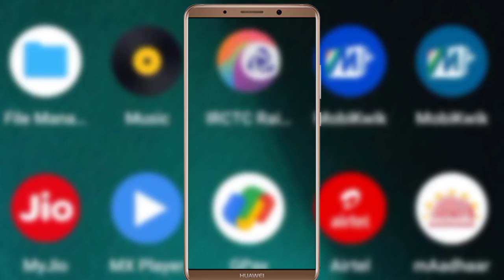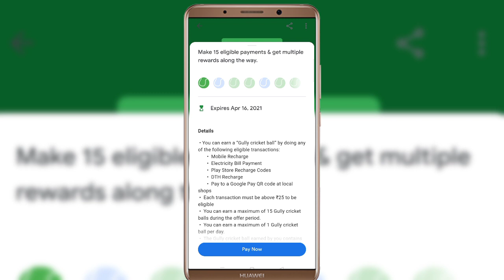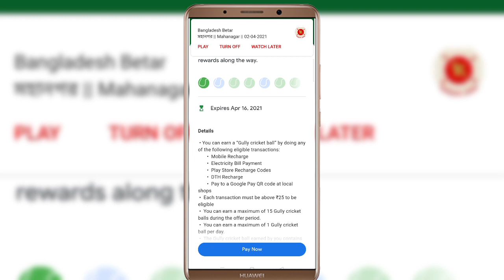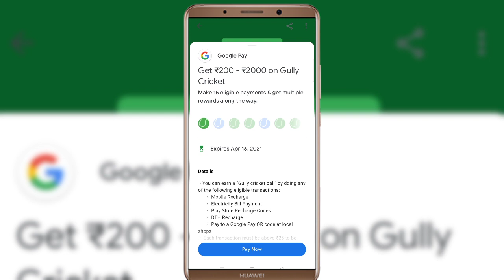Google pay Gully cricket scratch card offer up to 2000. all users